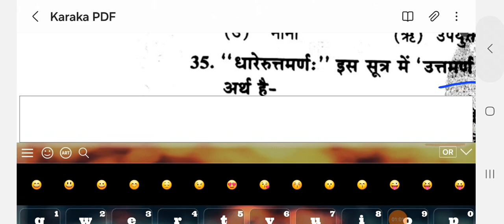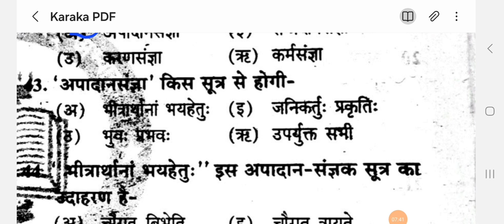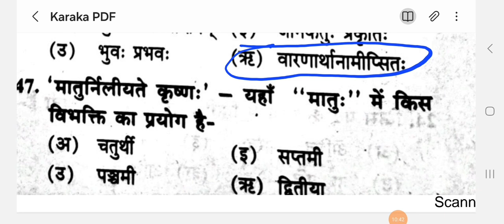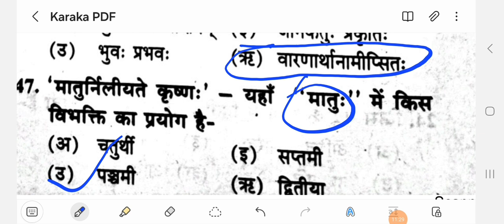କାରକ ବିଭକ୍ତି Question Part-2 SSB-PGT/TGT/LECTURER/CPET share &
Join CPET/CUET/BEd/NET/JRF Class
Telegramee
Whtaspp group

BSSK,KEONJHAR